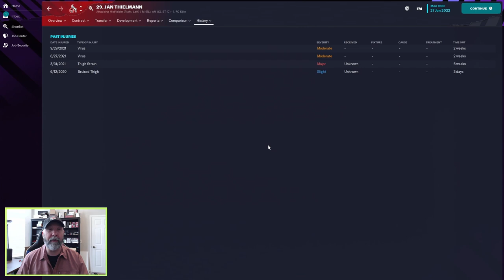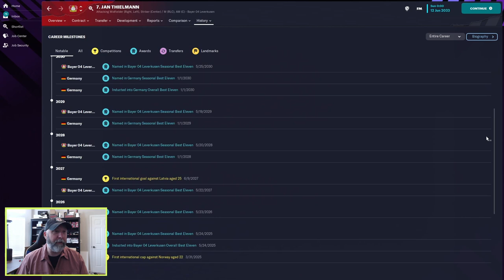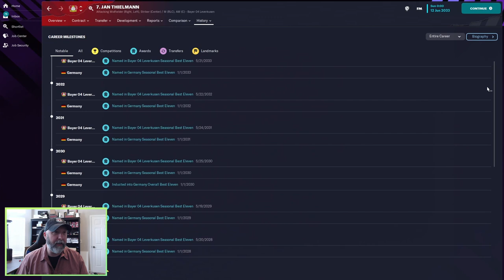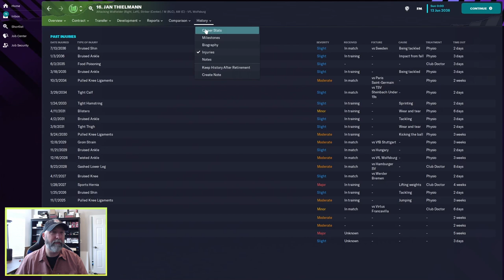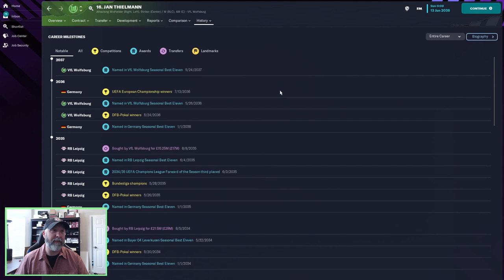Jan Thielmann | Player Profiles 10 Years In | FM23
Jan Thielmann was asked for in the comments previously, so here he is.  German youngster with some great potential.  Let's see if he can live up to it!